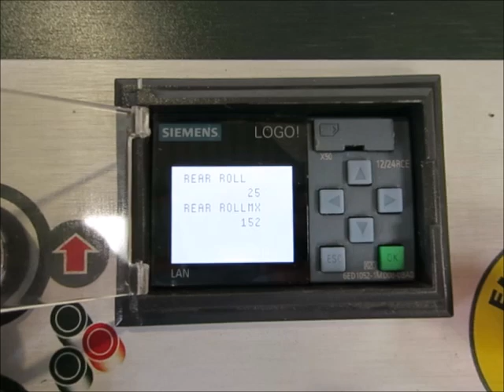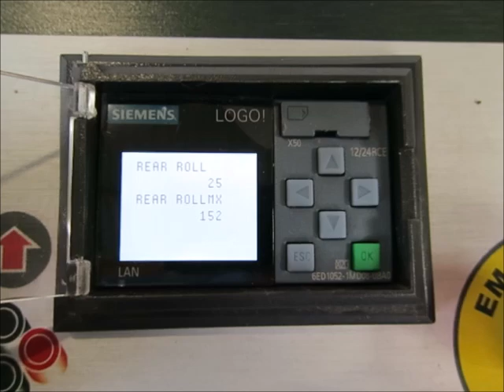AKYAPAK AS 90-10 / 3,0 Sheet metal bending machine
You are looking for a used machine? Then you might be interested in this used machinery offer: AKYAPAK AS 90-10 / 3,0 Sheet metal bending machine. Find more machine tools and other used metalworking, woodworking and plastics processing machinery Surplex is your reliable partner for the sale and purchase of used machines in Germany.